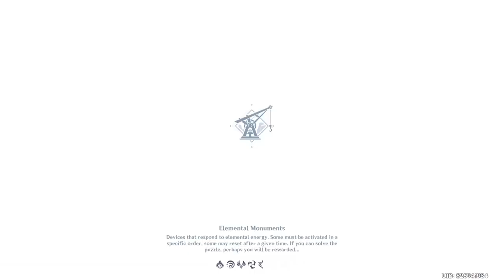Genshin Impact Daily 2022/10/01